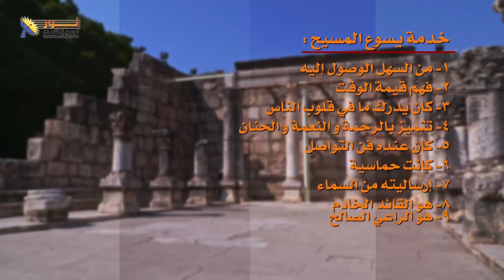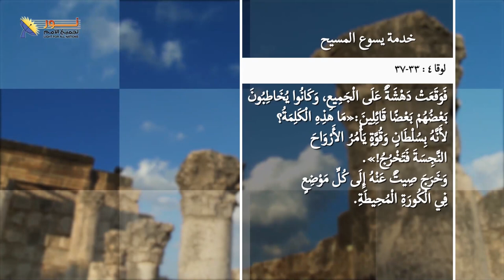8.5 كيف تميزت خدمة يسوع المسيح؟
كيف تميزت خدمة يسوع المسيح؟
مقطع من الحلقة الثامنة ( سلسلة حلقات يسوع)
عنوان الحلقة: خدمة يسوع المسيح
لمشاهدة الحلقة كاملة .. اضغط على هذا الرابط